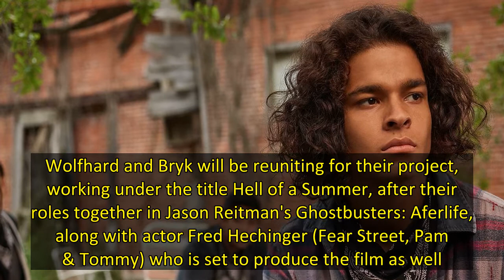D'Pharaoh Woon-A-Tai, Abby Quinn & More Join Finn Wolfhard's Directorial Debut 'Hell of a Summer'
The cast for Stranger Things star Finn Wolfhard's directorial debut Hell of a Summer is beginning to stack up! Shortly after the film's announcement in July, Deadline revealed a line-up of stars joining the cast for the upcoming horror comedy. Signing on to the young cast list are D’Pharaoh Woon-A-Tai, Abby Quinn and Pardis Saremi.   Production for the film is reportedly currently underway in Ontario, Canada, but co-directors and writers Wolfhard and Billy Bryk are keeping the original plot of